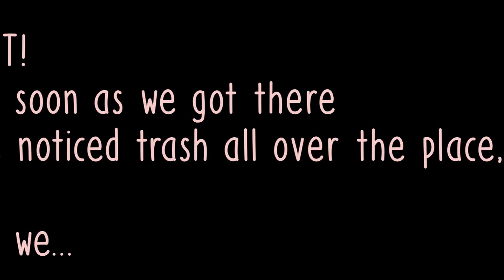An Afternoon at Han River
I went to Han River after the school final exam with my friend!
The weather was perfect and the sunset was soooo beautiful.
And I wanted to share the nice scenery with you guys :)
If you guys have a chance to visit Korea, you should borrow a bike and ride it watching the nice view.